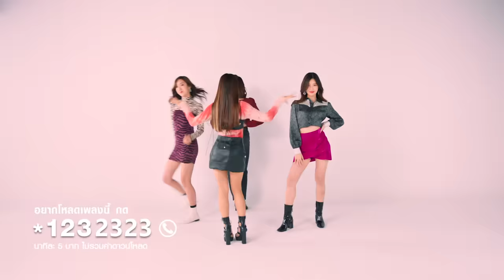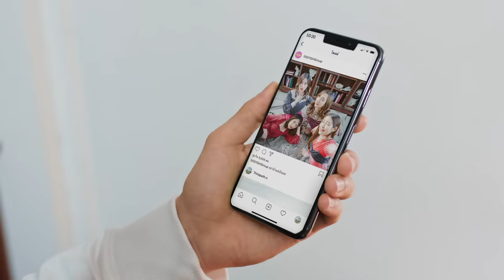ชักช้า(เอิงเอย) : Loading Love - SISSY [Official Music Video]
เพลง ชักช้า(เอิงเอย) : Loading Love
นักร้อง SISSY
คำร้อง/ ทำนอง  เหมือนเพชร อำมะระ
เรียบเรียง Bellsnowbear

(แจน)ฉันไม่รู้ ฉันไม่รู้ ฉันไม่รู้ว่าเธอ
ต้องการ อะไรหรือเปล่า
ต้องการอะไรนะ

(ไซซี)ฉันไม่รู้ ฉันไม่รู้ เธอเป็นอะไร
เจอกันเธอ ก็เงียบไป
ไม่คุย เอาแต่หลบตา ไม่เข้าใจ

* (อ้าย)ลงรูป จะกี่รูปก็ไลก์
ใต้รูปจะกี่รูปก็เมนต์
ไดเรคต์มา เป็นห่วงใย
ทำฉันยิ่งไม่เข้าใจ

** (อ้าย,แจน,เจน,ไซซี)แปลกจริงๆ เธอแปลกจริงๆ
(เจน)เจอะกันกี่ทีก็หลบ
(เจน)สับสนกับเธอทุกที

*** (อ้าย,แจน,เจน,ไซซี)ถ้าเธอยังชักช้า(เอิงเอย)
ยังทำตัวเป็นนักเลงคีย์บอร์ด
ถ้าเธอยังชักช้า(เอิงเอย)
ที่ทำเฉยหรือว่าเป็นโรคปอด
นิ่งจังเลยหรือว่าโดนไฟช๊อต
ถ้ายังลีลาลวดลาย
ฉันคงต้อง bye bye bye bye bye ไปก่อน

(ซ้ำ *,**,***)
(ซ้ำ **,***,***)

Subtitles
Chinese (Taiwan) : @j.w.sub (Instagram)
English : @SunshineChimes
Portuguese (Brazil) : @gmmfanbrasil (Twitter)
Japanese : Okoge